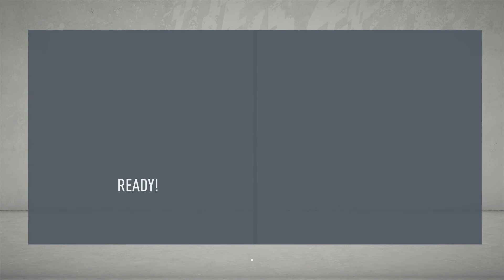FIFA 20 Road To Glory UD Las Palmas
Welcome to another Road To Glory Video! How Road To Glory Works:Win The Champions League or whatever the Important Competition is. Let me know what team you would me to rebuild next in the comment! Be Apart Of The Angry Nation.